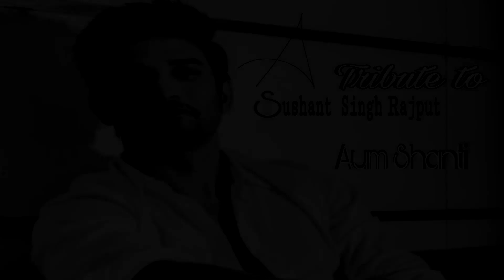A TRIBUTE TO SUSHANT SINGH RAJPUT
Written by  RABI SONAR
Voice over by  JAVED AHKTAR
Edited by DEBASIS KALITA
(No Copyright) Sad Emotional and Nostalgic Background Music For Videos by AShamaluevMusic